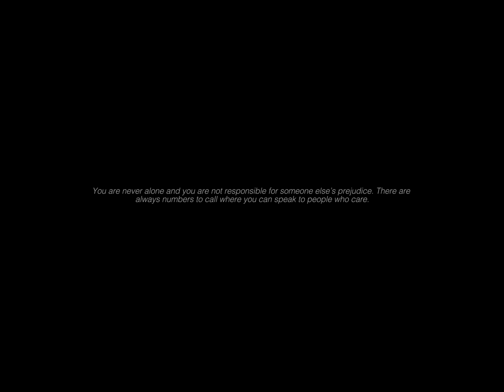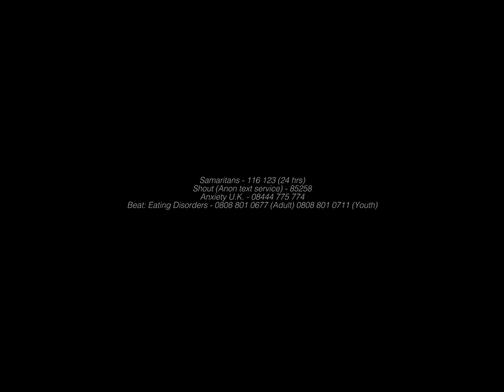Trash Boat - He's So Good (Official Music Video)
Directed by Zak Pinchin

Lyrics

He’s so good when he talks to his mother
She found out that we were lovers
His father disappeared, like he was never here
It makes me want to scream

I couldn’t paint you a picture with a thousand words
He discovered the truth from things he overheard
They have a son among the accursed

Hitherto if it’s true that we choose...what’s it got to do with you? It makes me want to scream

Nothings changed from the kid they raised
Never look back just to save their face
They have a son they don’t deserve

He broke down when he lost his mother
But he found love in the arms of another
His father so austere
his boy is a fucking queer
It makes him want to scream

Follow Trash Boat on social media!